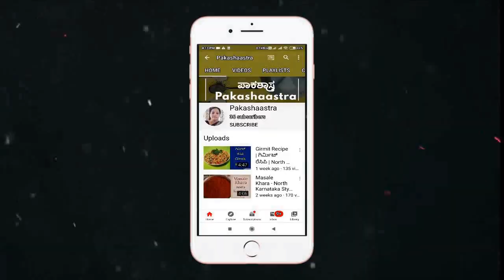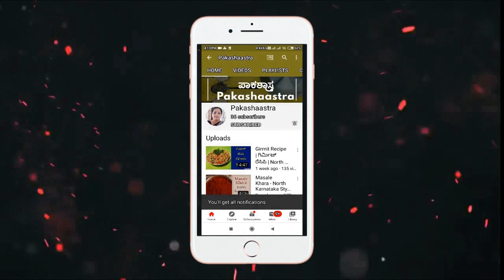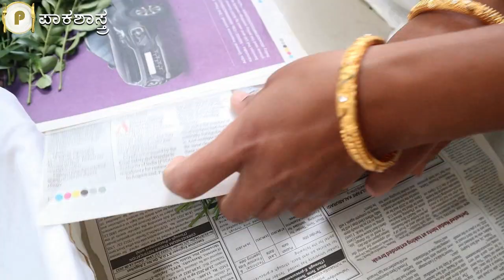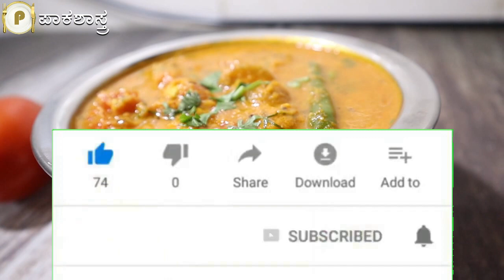ತುಂಬಾ ಸುಲಭವಾಗಿ ಟೊಮೆಟೊ ಕುರ್ಮಾ ಮಾಡುವ ವಿಧಾನ | Tomato Kurma Recipe | Tomato Kurma for Chapathi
tomato kurma maduva vidhana kannada
tomato kurma for chapathi in kannada
tomato curry kannada delhi
how to do tomato kurma
how to make tomato kurma in kannada
tomato curry in kannada
tomato kurma in kannada
thakkali kurma in kannada
tomato curry kannada recipe
tomato kurma recipe in kannada
tomato curry kannada video
tarkari kurma maduva vidhana
tomato gravy kannada
kurma kurma maduva vidhana